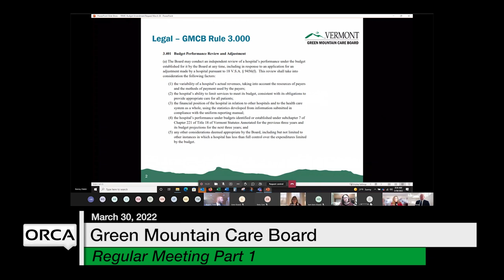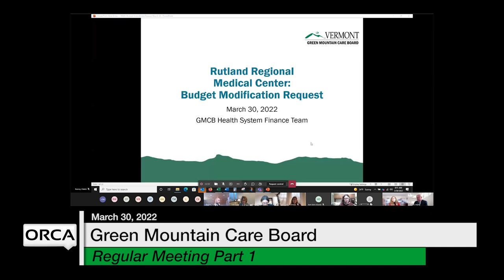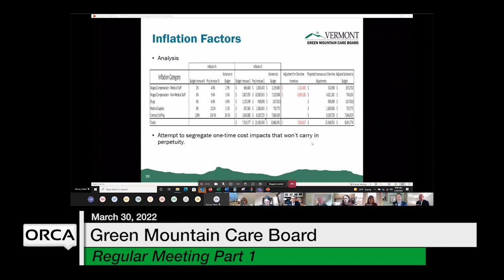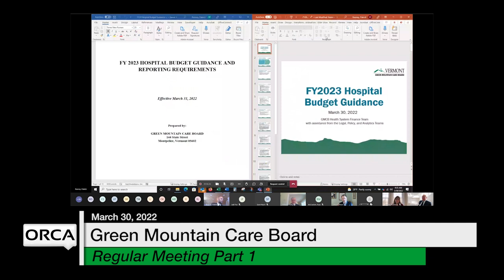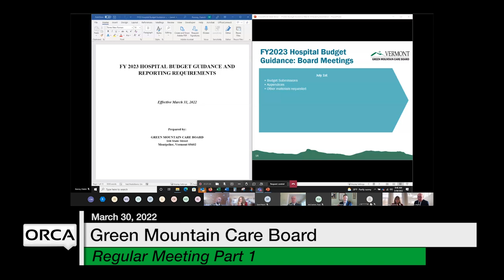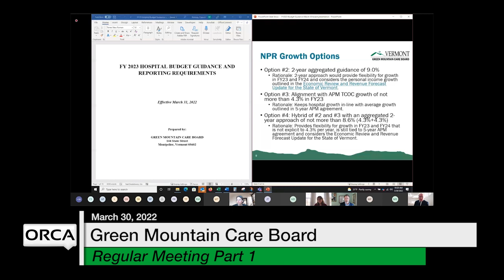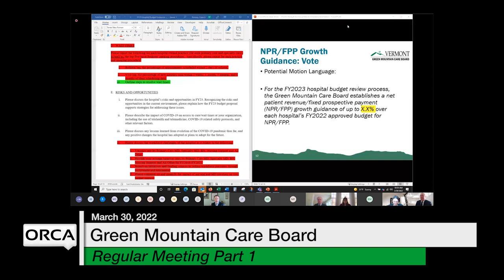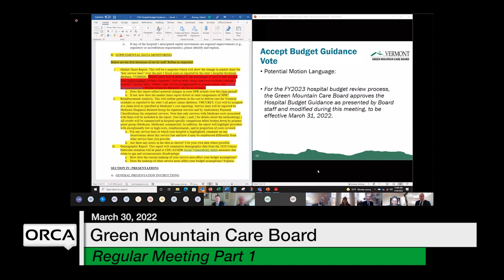Green Mountain Care Board - March 30, 2022 Part 1 [GMCB]